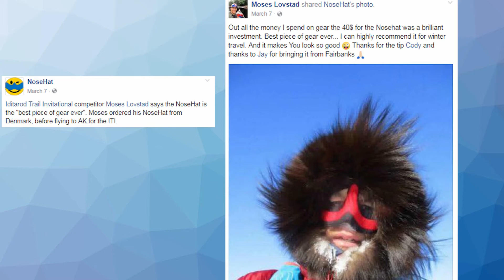Where Are They Now? AIC 2016 2nd Prize Winner Shalane Frost Gives an Update on The NoseHat